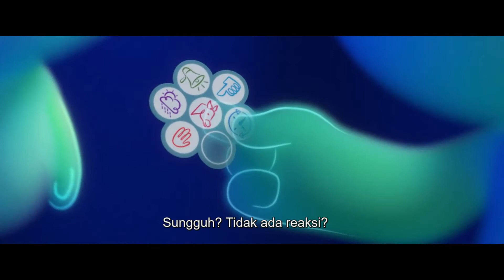Berpetualang Untuk Kembali Ke Tubuhnya Setelah Kematian | Alur Cerita Soul Disney (2020)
Hai selamat datang, kali ini mr a akan merangkum alur cerita Soul (2020) garapan disney pixar

film Soul ini berkisah tentang guru musik di sebuah sekolah bernama Joe Gardner yang bermimpi menjadi musisi jazz. Sayangnya, saat mimpinya hampir terwujud, Joe mengalami kecelakaan dan jiwanya terlempar ke dunia fana.
apakah joe bisa kembali ke tubuhnya?